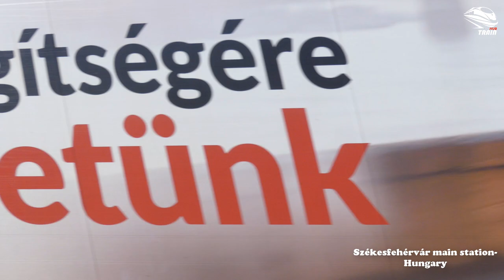Vonatok Székesfehérvár állomás | Trains in Hungary-Szekesfehervar main station | Vlaky Maďarsko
Hello trains fans. Here is my next video from my trips on Europe. "European trains series" Hungary-Szekesfehérvár.You will see a very nice and strong diesel locomotive and a traditiona European express trains and public trains. If you enjoyed
 the video, give mi LIKE and komment:-) See you soon at next video:-)

Here is the link from google maps of Szekesfehervar main station

Mirror camera body for photos:

DJI drone for drone videos: